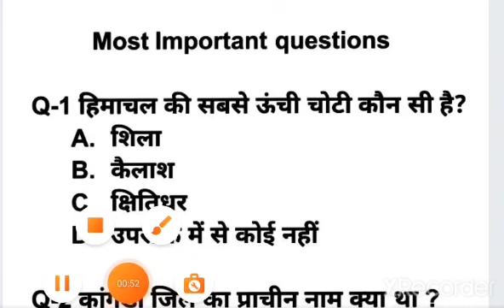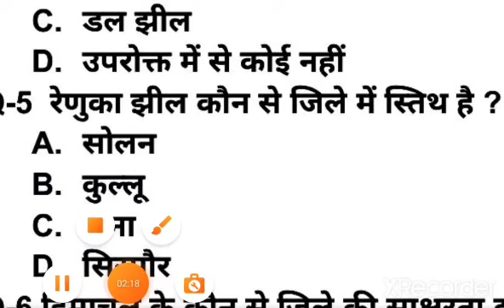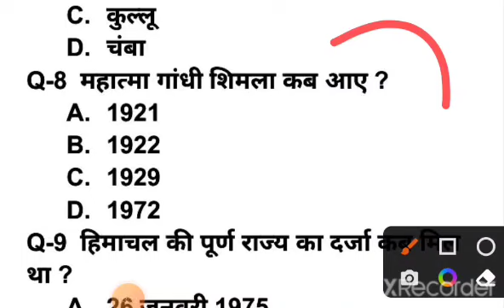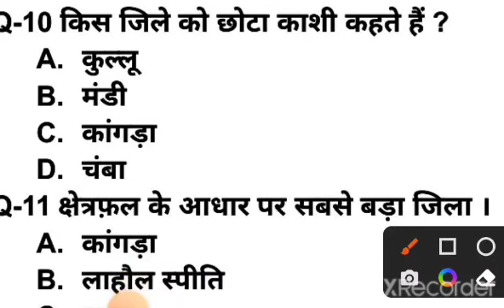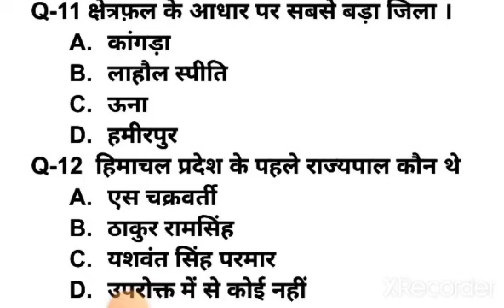🔥👉HP JBT Entrance Exam 2022 || Practice set -1 || बार बार पूछे गए महत्वपूर्ण प्रश्न